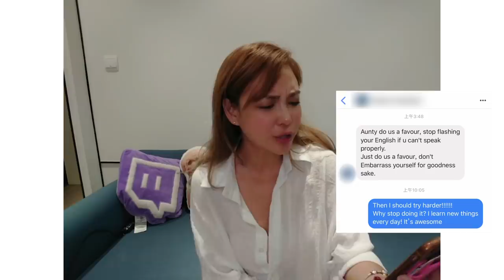【天菜生活篇】你那麼爛就不要做啊！！這什麼鬼觀念！！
氣氣氣氣氣
這種負面想法讓多少人不敢嘗試 不敢犯錯 不敢做自己喜歡的事
我真的是吼
氣氣氣氣到馬上錄一集回應你這個鬼觀念！！